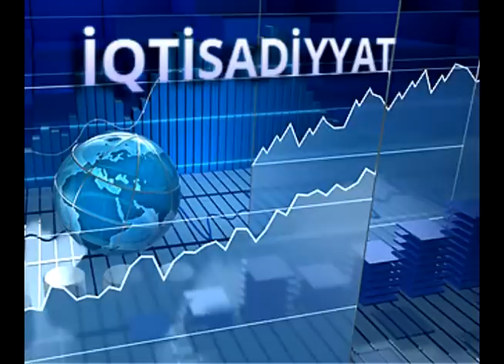İqtisadiyyat xəbərləri 14.11.2015